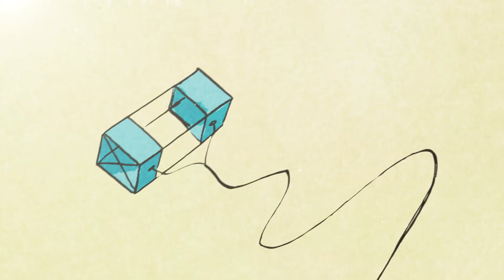Official Trailer: ALL WE EVER WANTED from AWBW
The New York Times featured, Ringo-Award nominated anthology returns ahead of its sequel, Maybe Someday, releasing in November 2020. Offering a shot of optimism in a time when it's so desperately needed, these 24 sci-fi stories present positive visions of the future and restore the belief that a better world is possible!